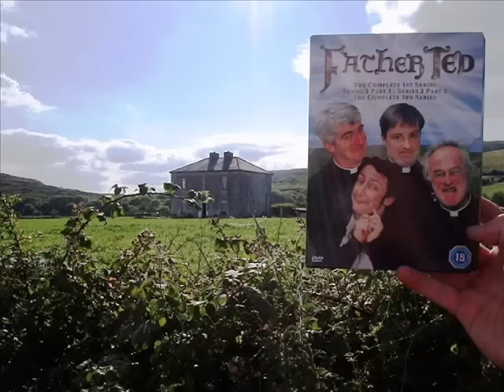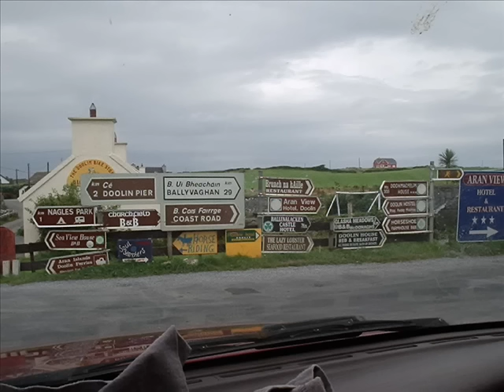The Unforgettable Father Ted Roadtrip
Myself and 4 friends went on a mission in August 2004 to find the castle used on U2's Unforgettable Fire album and the Craggy Island Parocial House from Father Ted... It was a wild weekend!